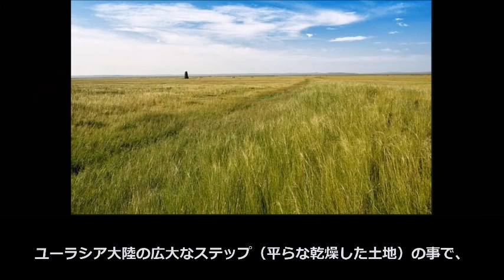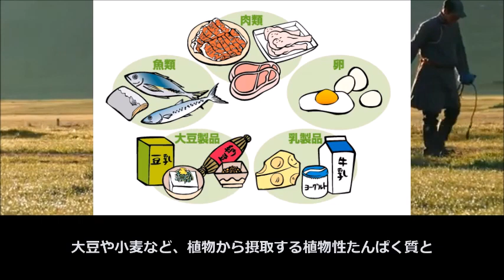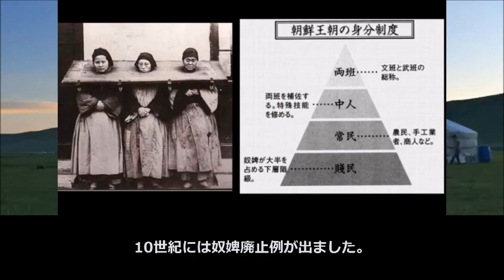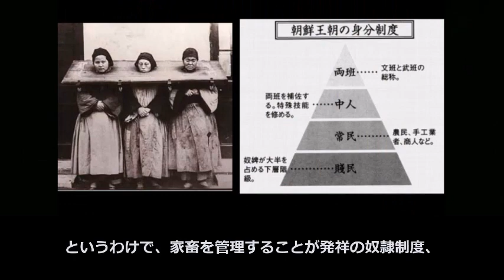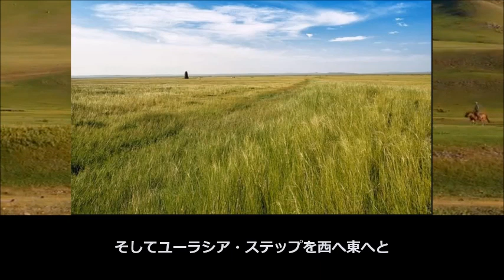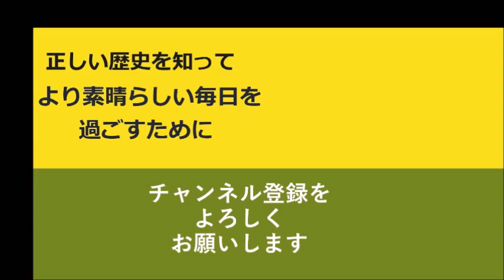遊牧民の文明が世界史を大きく動かした【真・日本の歴史】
世界最大の草原地帯であるユーラシアステップからは、騎馬民族の大帝国が何度も勃興し、世界の文明に大きな影響を与えて来ました。
恐らく、ユーラシアステップから文明的な影響を、ほぼ受けていないのは、日本だけ、だと思われます。

タイトル:遊牧民の文明が世界史を大きく動かした【真・日本の歴史】

～～～お勧め動画～～～

【日ユ同祖論】キルギス人と日本人の関係…遺伝子や歴史的背景による考察

「日本は謝罪を必要とすることなどしていない」外国人が語る真実！世界各国の要人の証言に衝撃！